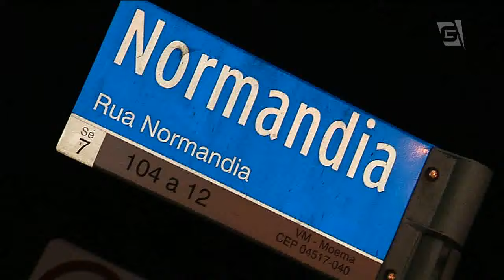Falta de decoração frustra paulistanos e turistas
Muitos paulistanos e turistas já estão de olho nas decorações natalinas da cidade. Mas, neste ano, eles já notaram que tem algo faltando.